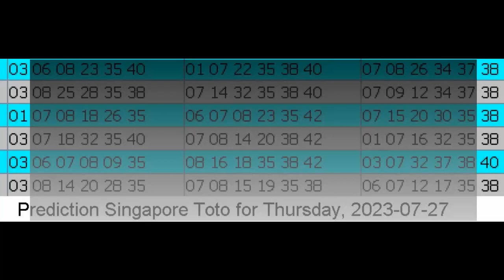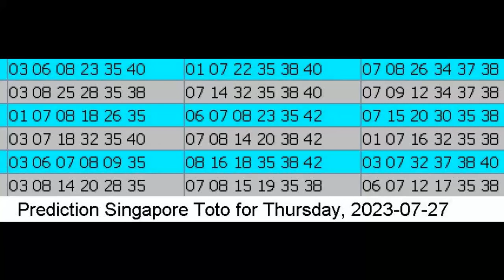Winning Prediction Singapore Toto for 2023-07-27